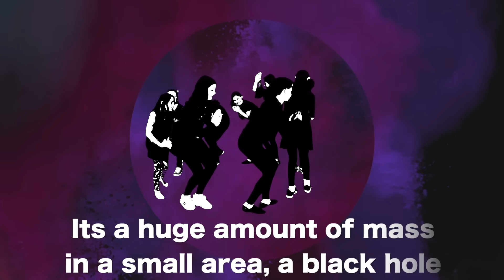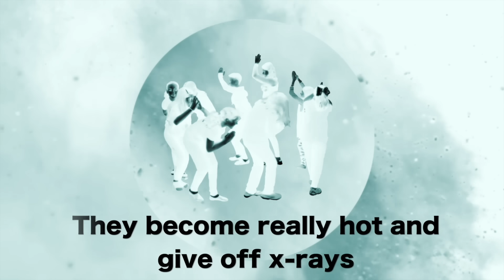Space Songs for kids | Learn About Outer Space | Outer Space Songs for kindergarten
Marky Monday explores outer space with these space songs for kids. Planets, supernovas, astronauts, solar system, gravity, black holes, and more!

For kids aged 3-10. Learn meanings of big words, solve math problems, sing and clap to new rhythms, kids songs, and enjoy great music from Marky Monday!

All characters, voices, music, production, direction, video and audio by Mark William Pezzelato. Illustrations by Nick Welsh. All audio and video recorded, mixed, and mastered at Pezmosis Music Productions in beautiful Oak Ridges, Ontario, Canada.